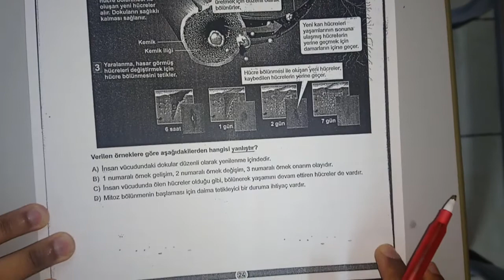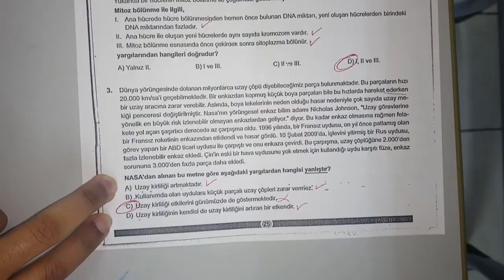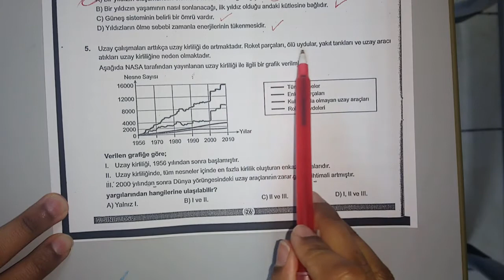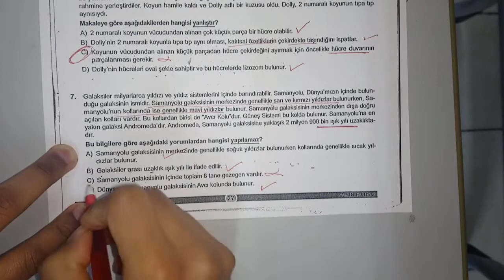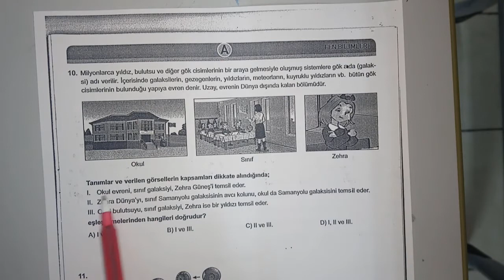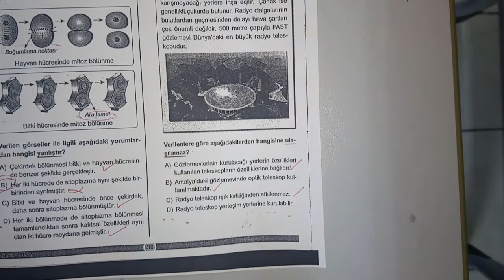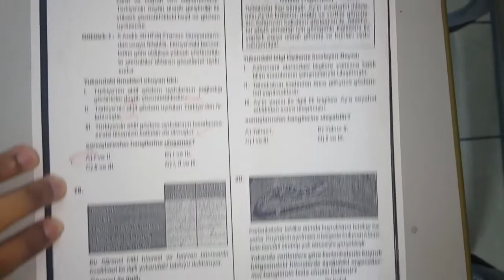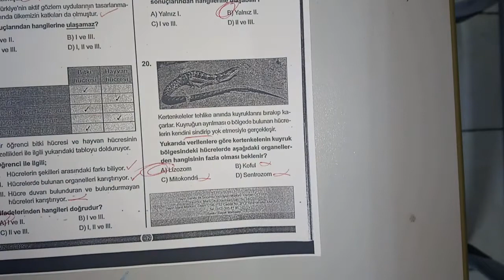26 Kasım Salı 7.Sınıf 4.Deneme Fen Bilgisi Soru Ve Cevapları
26 Kasım Çarşamba 7.Sınıf 4.Deneme Fen Bilgisi Soru Ve Cevapları